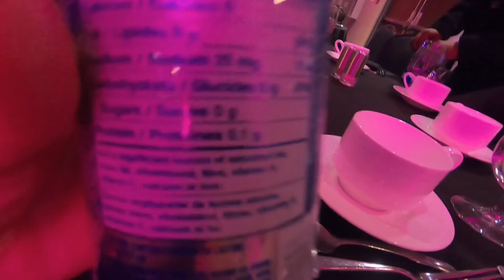Leadership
Thanks @fjalberta for organizing this event